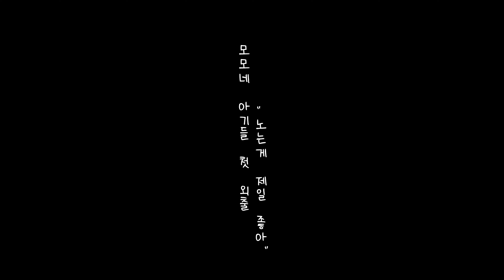[시즌3] 건강하게 자라고있는 8마리의 브리티쉬숏헤어 새끼고양이의 성장일기 (9편).Vlog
안녕하세요. 네코모리 남집사 입니다. 건강하게 자라고있는 8마리의 브리티쉬숏헤어 새끼고양이의 성장일기 Vlog 영상입니다.

- 오픈카톡  (궁금한 문의사항은 아래 링크인 오픈카톡 부탁드립니다. )

- 배경음악